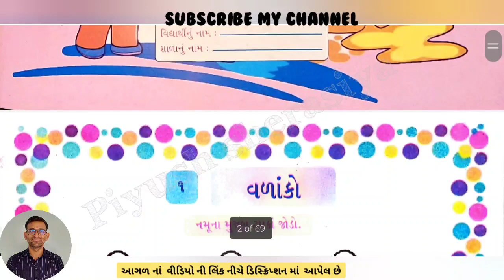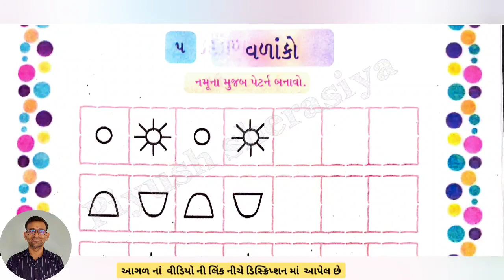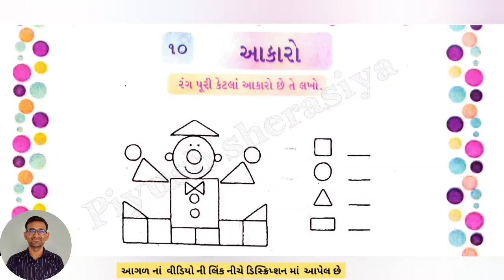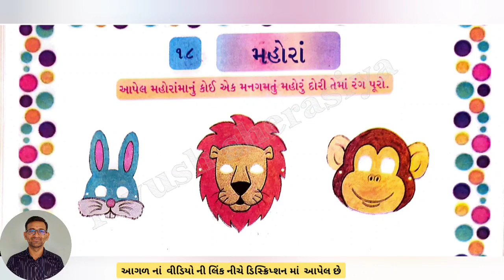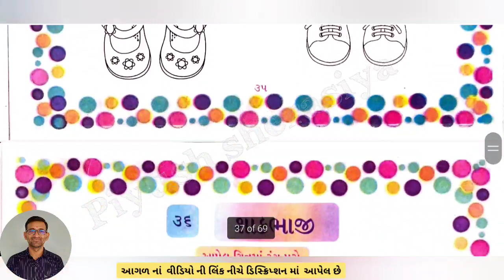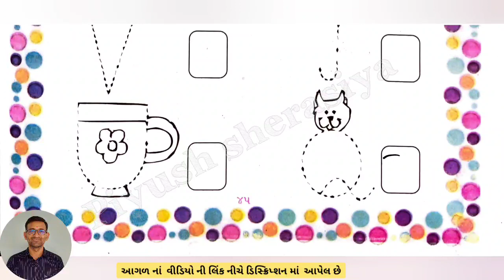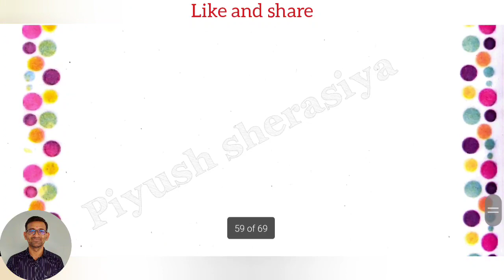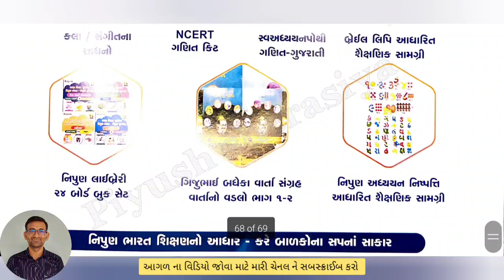std 2 Mari chitr pothi / dhoran 2 Mari chitrpothi / Gujarati, paryavaran,ganit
STD 2 mari chitrapothi,
STD 2 mari chitrapothi gujarati paryavaran ganit,
Std 2 mari chitrapothi pragna,
Std 2 new chitr pothi,
Dhoran 2 mari chirpothi gujarati- paryavaran –ganit,
Dhoran 2 mari chirpothi,
Dhoran 2,
Std 2,
Home lerning  std 2 mari chitrapothi,
Dhoran  2 gujarati paryavaran ganit,
Dhoran 2 mari chitrapothi,
Pragna,
Dhoran  2 mari chitrapothi bridge course,
Mari chitrapothi dhoran 2,
Ekam 2 mari chitrapothi pragna,
Pragna std  2  mari chitrapothi,
Dhoran 2 mari chitrapothi swadhyay pothi,
Dhoran 2 pragna,
ધોરણ 2 નુ ભણતર,
ધોરણ 2,
std 2 pragna gujarati paryavaran ganit,
std 2 pragna book,
STD 2 PRAGNA mari chitrapothi,
std 2 mari chitrapothi chapter 1,
pragna dhoran 2 mari chitrapothi,
dhoran 2 pragna mari chitrapothi,
STD 2,
2 DHORAN mari chitrapothi,
STD 2 GUJRATI MEDIUM,
PRAGNA ABHIGAM,
PRAGNA ABHIGAM STD 2 mari chitrapothi,
PRAGNA VARG,
std 2 pragna material,
std 2 mari chitrapothimari chitrapothi medium,
std 2 mari chitrapothi unit 1,
class 2 mari chitrapothichapter  1,
std 2 mari chitrapothi ch 1,